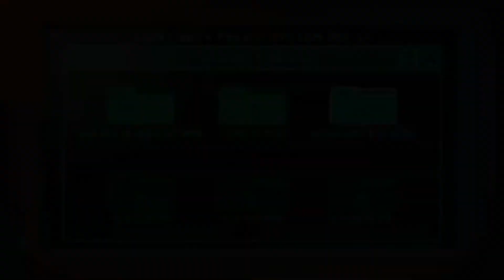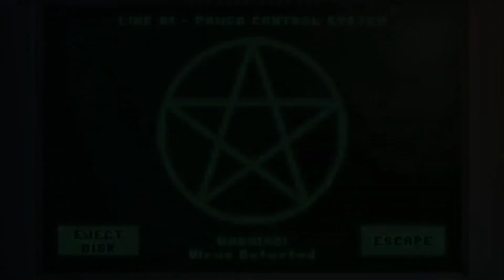Darkside Detective Case #3 | Disorient Express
Someone pulls the ol’ switcheroo at the subway station between the Brightside and the Darkside. Can balance be restored?